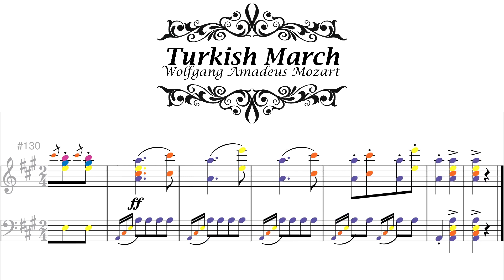Turkish March (Mozart) - Classical Piano Favorite with Animated Sheet Music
Discover Mozart's captivating Turkish March with our animated sheet music video. Perfect for piano enthusiasts and music students, this video features colorful sheet music and synchronized note highlights for an immersive learning experience.